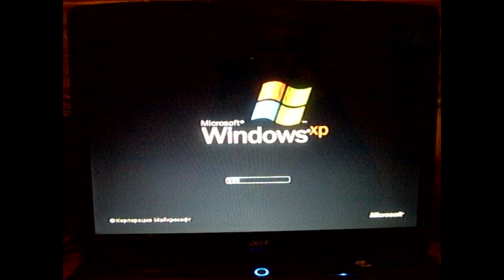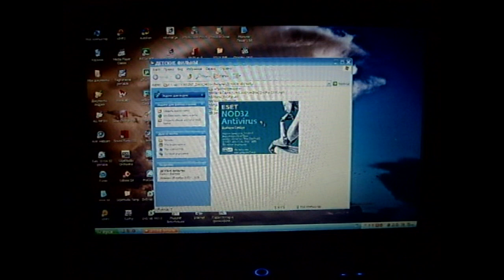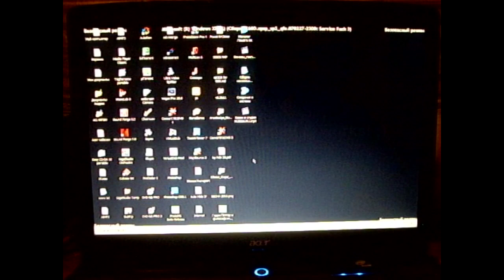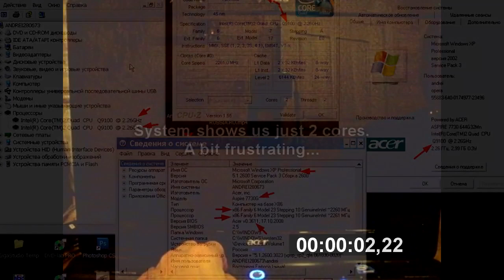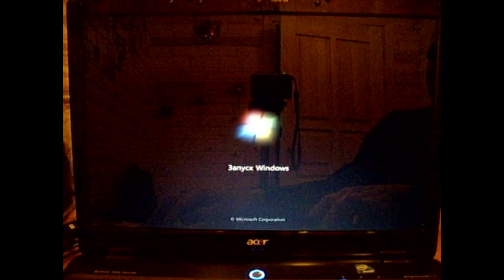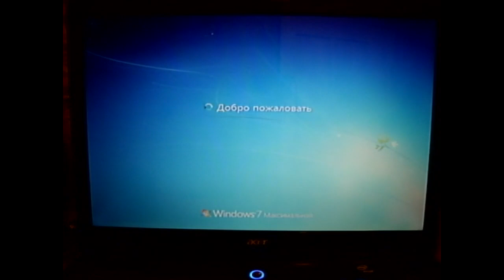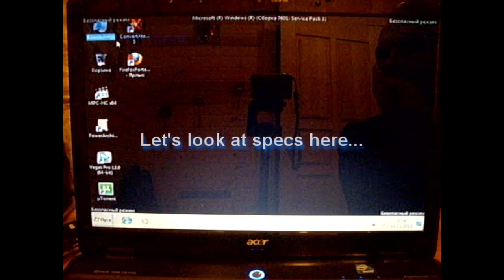ACER ASPIRE 7730g Quad Core (INTEL Q9100) "upgrade"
This video is for those who wants to upgrade Acer Aspire 7730 with Quad Core processors as:
Intel® Core™2 Quad Processor Q9100 (12M Cache, 2.26 GHz, 1066 MHz FSB)
or
Intel® Core™2 Quad Processor Q9000 (6M Cache, 2.00 GHz, 1066 MHz FSB)

Quote NetRolller 3D:
«PM45 doesn't automatically mean quad-core support - the socket has to be WIRED CORRECTLY for quads to work. PM45 only means support for 1066MHz FSB & 800MHz DDR2.»

Do not repeat the mistakes that others do.

Усовершенствование ноутбука Acer Aspire 7730 процессором Q9100.
Не повторяйте ошибок, которые совершают другие.